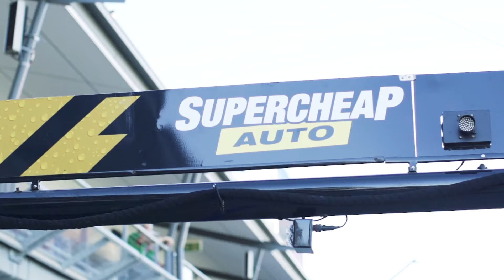Townsville Wrap-Up - Chaz Mostert - Supercheap Auto Racing 2016